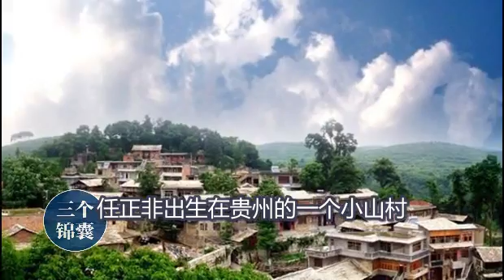44岁被开除，被失业被离婚，负债200万，借21000创立华为，终成中国最大民营企业—任正非传奇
44岁被开除，失业后又被离婚，负债200万，借21000创立华为，终成中国最大民营企业—任正非传奇